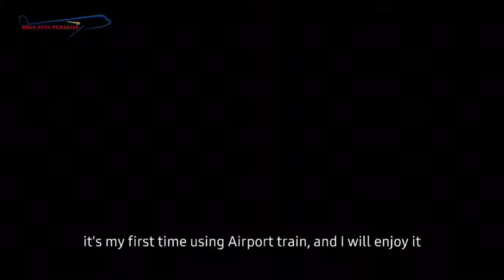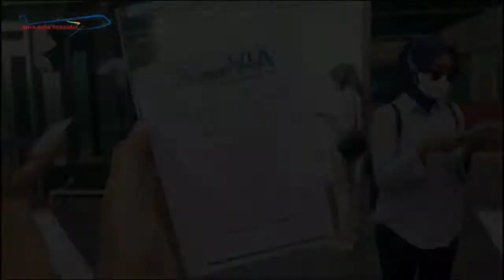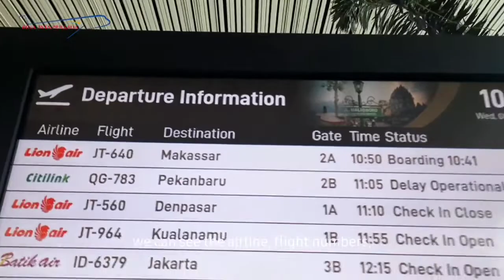Visiting YIA With Shafna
Shafna seorang siswa dari Bina Avia Persada Batch 56 yang melakukan visit airport di YIA, yukk intip apa aja yang dibahas Shafna .